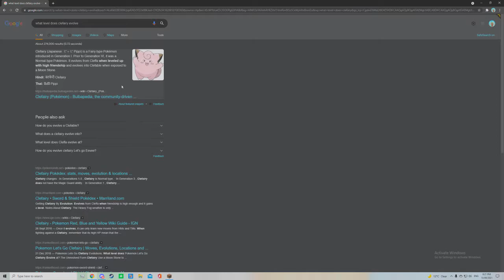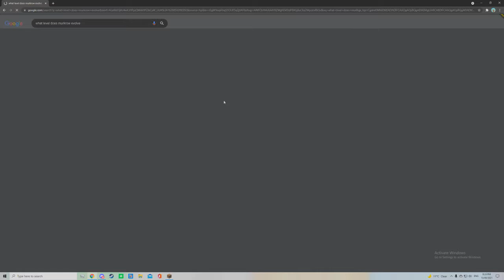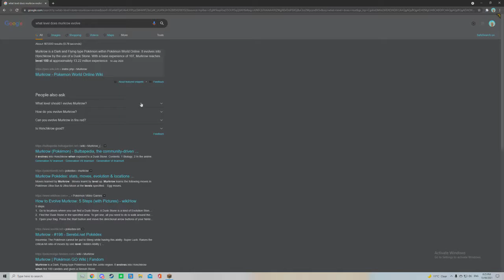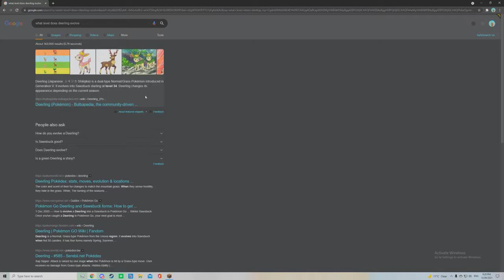Minecraft Pixelmon - Episode 3: Setting up the floating island farm!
Make sure to hop into our discord server and join us for some fun.